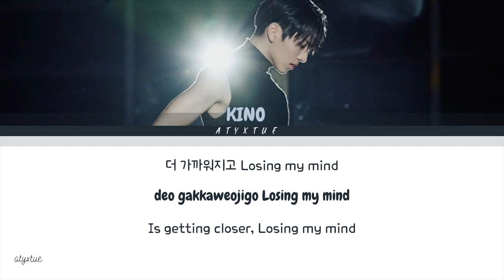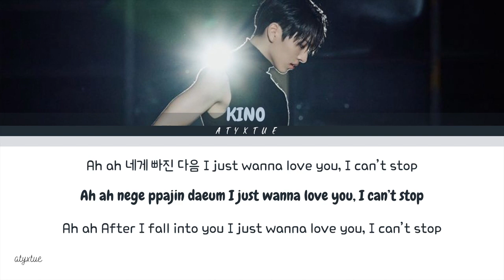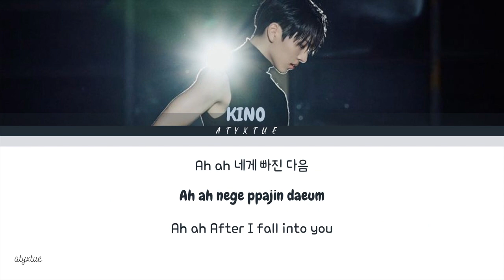Kino ( 키노 ) - Pose ( Han/ Rom/ Eng color coded lyrics/가사 )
Hello everyone!